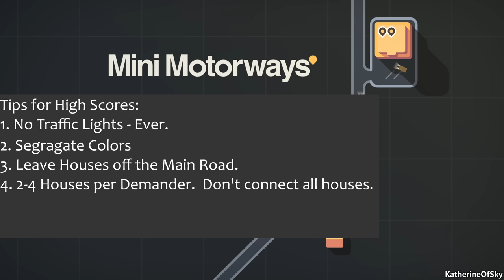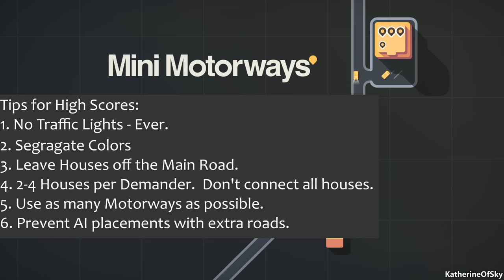Mini Motorways 1 - ENDLESS MODE & ROUND & ROUND & ROUND SPONSORED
The devs of Mini Metro have expanded their lineup into Mini Motorways!  Will we find a peaceful drive down the lane, or maddening traffic jams?

A huge thank you to Dinosaur Polo Club for providing me with a game key!

About Mini Motorways:
Have you ever been stuck in traffic and wished you could do something to fix it?

In Mini Motorways, the city’s traffic problems are in your hands.

Key Features
- Draw roads in dynamic cities that grow and change - every game is unique!
- Explore stunning maps inspired by cities all around the world.
- Choose from a variety of upgrades to meet the demands of your ever-expanding road network: highways, roundabouts, and more!
- Select different colour palettes on every map including colourblind and night modes.
- Relax to a responsive soundtrack from Disasterpeace that grows along with your city.
- Unlock new maps and achievements as you achieve mastery
- Compete against other players in Daily and Weekly Challenges.